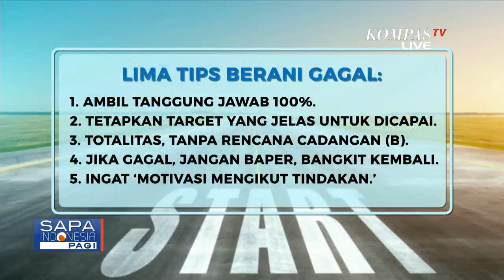Lagi Sedih, Kesal dan Kecewa Karena Gagal? Yuk, Simak Motivasi Berikut Ini!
JAKARTA, KOMPAS.TV - Berani adalah tetap merasakan ketakutan namun memilih untuk tetap maju.

Berani gagal ini bukan di hasil tapi di proses dan bila kita merasa gagal saat proses sebenarnya kita bukan gagal, melainkan itu seperti \"modal\" kita di kemudian hari.

Bahkan, Albvert Einstein pun pernah menyebutkan \"Siapapun yang tidak pernah melakukan kesalahan dan tidak pernah merasakan kegagalan, maka dia tidak pernah merasakan sesuatu yang baru\".

Karena itu penting bagi kita untuk berani merasakan gagal karena kita akan mendapatkan pembelajaran yang sangat bermanfaat di kemudian hari..

Berikut 5 Tips Berani Gagal :
1.    Ambil Tanggung Jawab 100%
2.    Tetapkan target yang jelas untuk dicapai
3.    Totalitas, tanpa memusingkan rencana cadangan
4.    Jika gagal, jangan baper namun bangkit kembali!
5.    Ingat motivasi akan selalu mengikuti tindakan kita

Hmm.. bagaimana ya cara eksekusinya? Yuk, simak video berikut ini!

\"Saya telah gagal berulang kali dalam hidup saya, dan itulah mengapa saya berhasil\"  - Michael Jordan.